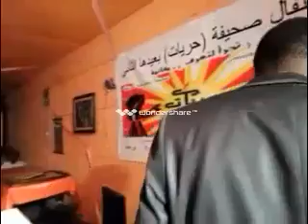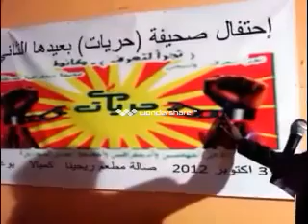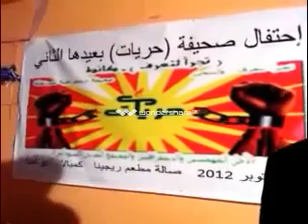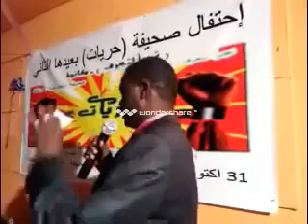كلمة القائد مني اركو مناوي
كلمة القائد مني اركو  مناوي رئيس حركة جيش تحرير السودان ونائب رئيس الجبهة الثورية السودانية في احتفال صحيفة الحريات بعيدها الثاني